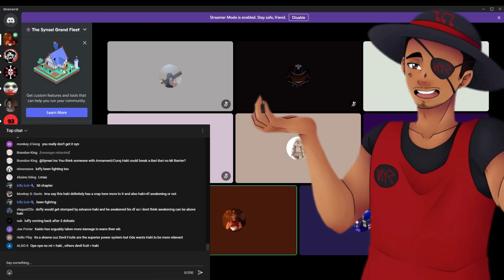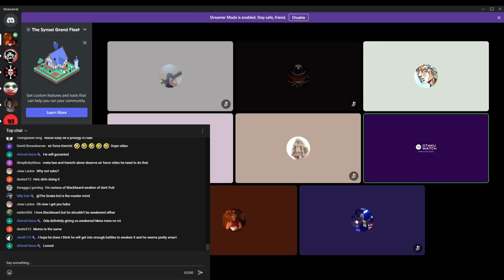HAKI VS DEVIL FRUITS THE ULTIMATE DISCUSSION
Today we discuss Luffy Vs Kaido and haki Vs devil fruits

had a lot of fun making this video, and giving all of my thoughts but I’d love to hear from you all. Also my Discord link is down below as well. Join the Synsei Grand Fleet.